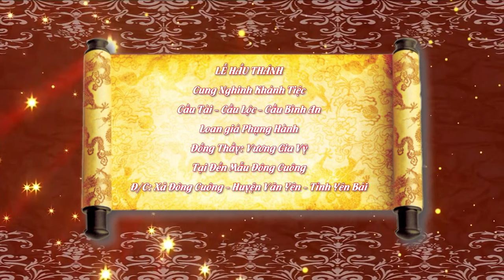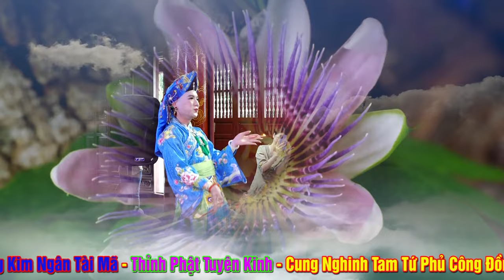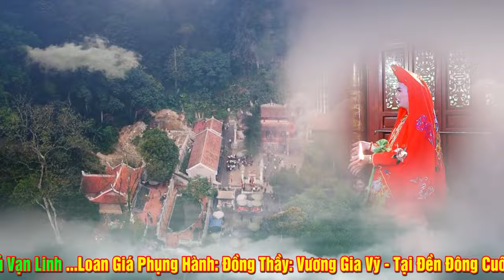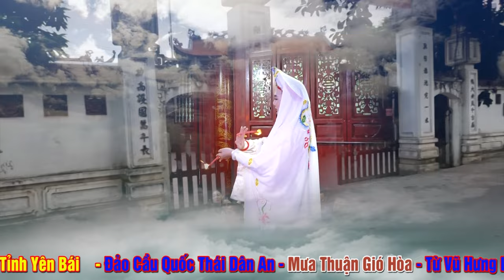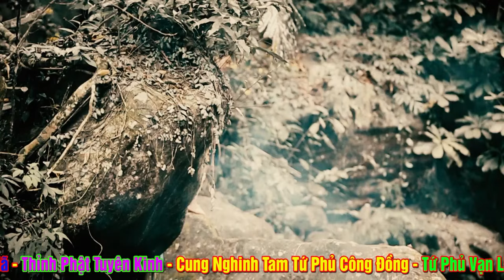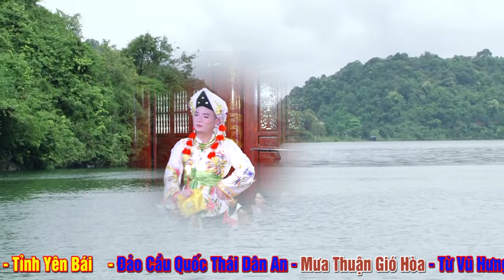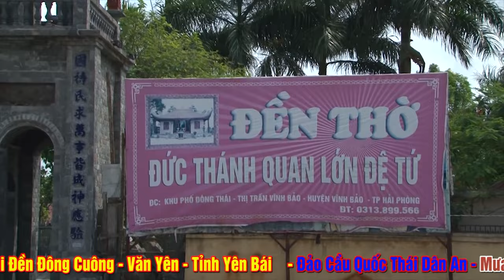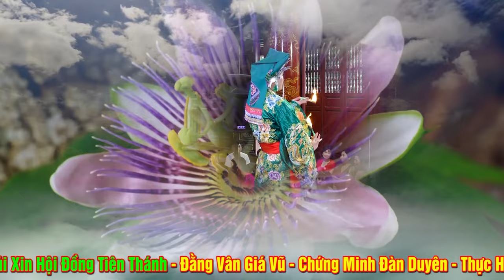Cứ Được Xem Cậu ý Hầu LÀ quên sầu Luôn - Cậu Đồng Vương Gia Vỹ Hầu Thánh Tại Đến Đông Cuông.P1